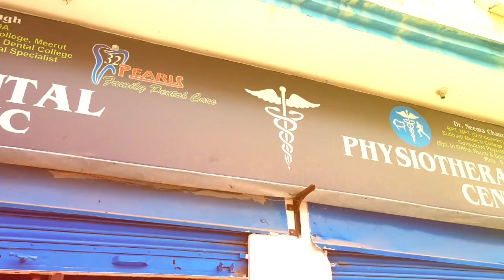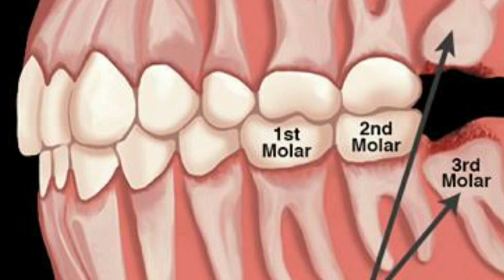Akal dadh Remove process अक्ल दाढ़ निकलवाने से पहले इस वीडियो को देख लें।! SR Vlogs..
As a classically trained surgeon, Dr. S.P Singh (Meerut) has expertise in a wide variety of procedures. He offers tooth extractions of all types, including Wisdom Teeth, which can present challenges to proper tooth and jaw alignment.

Wisdom teeth Pain - अक्ल दाढ़ आने पर क्या करे

अकल दाढ़ निकलवाने के दौरान कुछ कठिनाइयों का सामना करना पड़ता है। अकाल दाढ़ सर्जरी के दौरान सबसे महत्वपूर्ण जोखिम / कठिनाई यह है कि इसके हटाने के दौरान नस को नुक्सान पहुँच सकता है।

ऐसे और कई अकल दाढ़ों की सर्जरी सम्बंधित ऐसे कई सवालों पर डॉ. S.P SINGH ने इस एपिसोड में चर्चा की है।

Teeth consist of two main parts, the crown and the root. The root is formed in a way that it can exist beneath the gum tissue, long term. The crown, however, is covered by enamel and formed in a manner that should protrude through the gum for predictable health in the mouth. Having the enamel crown trapped below the gum can result in problems like infection, cyst formation, and gum disease.

This video is about wisdom tooth or third molar generally known as akal dadh.
 Sabse jada takleef iske karan hoti hai, adhiktar logo m ye nikal nhi pati or takleef deti hai lambe samay tak..

Video m bataya gaya hai akal dadh kya hoti hai, kab nikalti hai,isse kya kya problm ho sakti hai.

Video pasand aye to like jarur kare.

DR. S.P SINGH
PEARLS FAMILY DENTAL CARE
OPP NAND VIHAR
ROHTA ROAD MEERUT

Musician: @iksonmusic